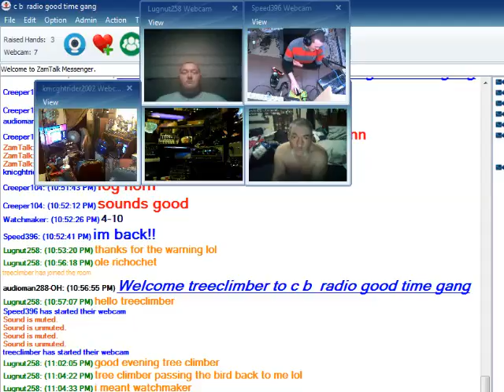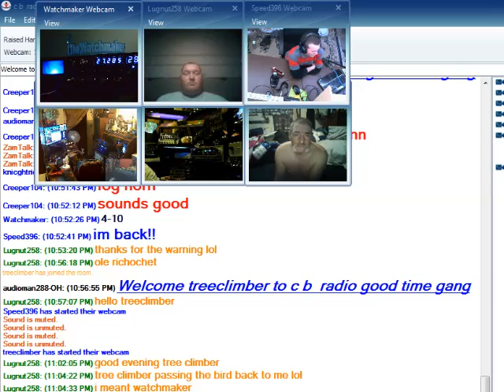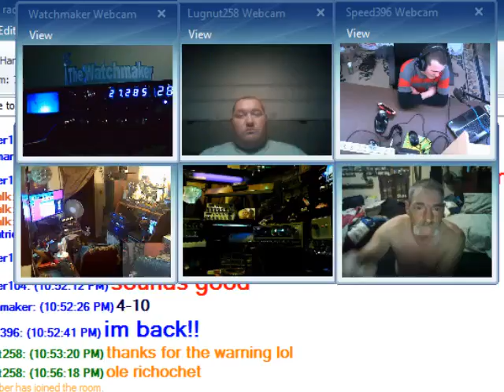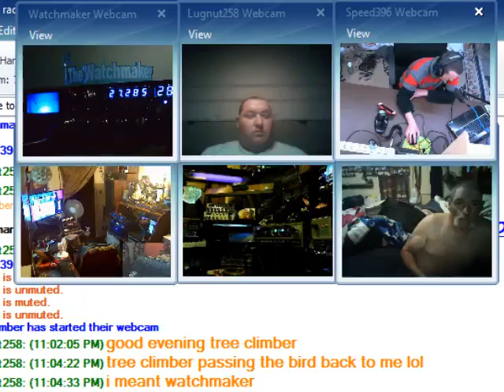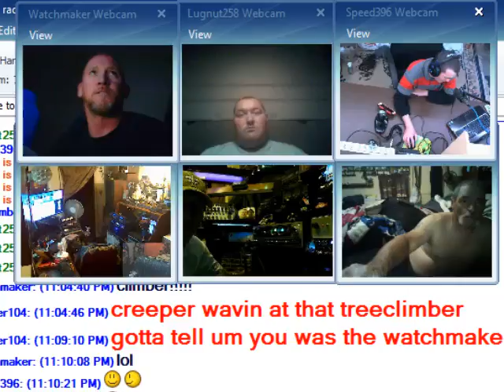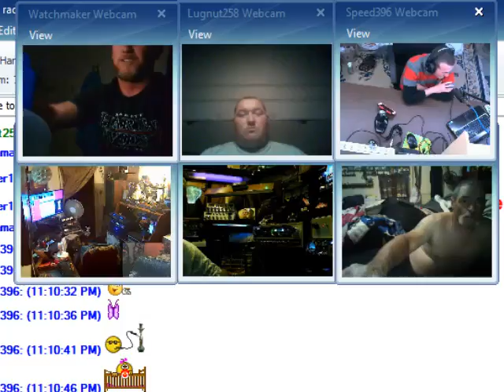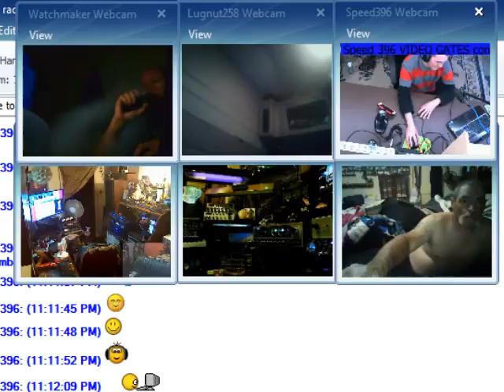Audioman288 & Saturday Night Roll Call 5/7/2016